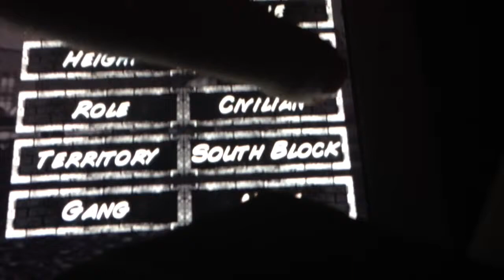Hard Time gameplay ep 1